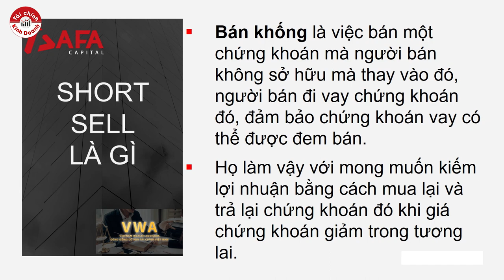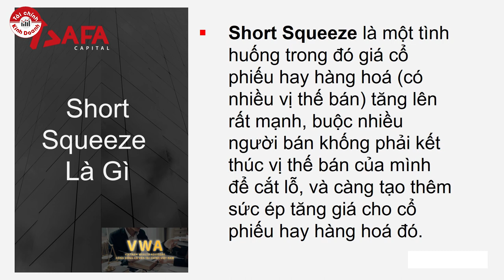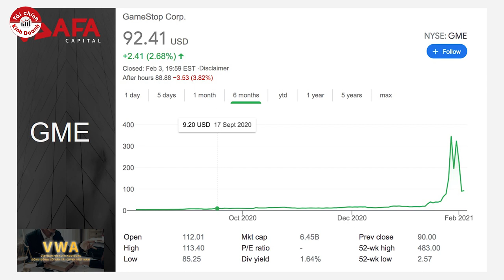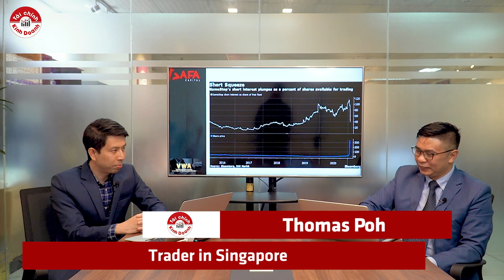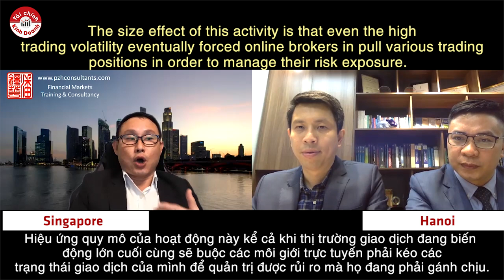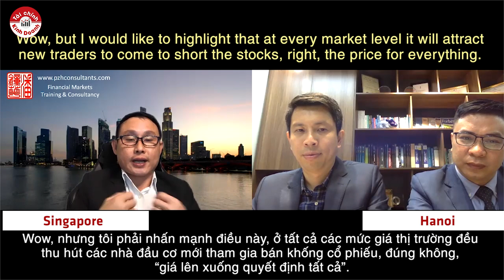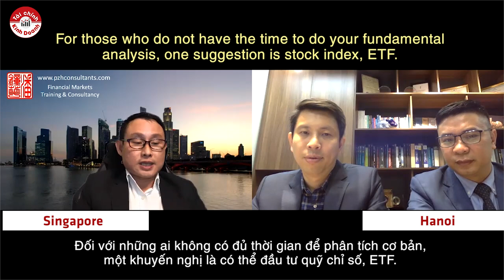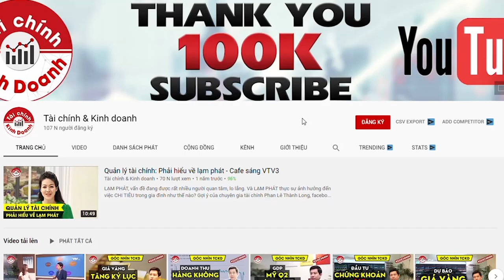Kịch tính GameStop, Bán khống (Short) vs Ép giá bán khống (Short Squeeze) với trader từ Singapore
Cổ phiếu của GameStop (GME) và AMC tại thị trường chứngkhoán Mỹ đã tăng phi mã trong tuần này. Tính đến thứ Sáu (29/1), giá mã GME tăng 400% và AMC tăng hơn 200%. Hiện tượng này được cho là do các nhà đầu tư nhỏ lẻ đã tập hợp cùng nhau nhằm phản pháo lại việc đầu cơ giá xuống của các quỹ phòng hộ chuyên nghiệp (hedge funds).
Tham gia để lấy tài liệu tại group Cộng đồng Cố vấn tài chính Việt Nam - Vietnam Wealth Advisors (VWA)
Khách mời Thomas Poh - Chuyên gia tài chính tại PZH Consultants, Trader tại Singapore

CGBA là chương trình theo chuẩn phân tích của các quỹ đầu tư lớn trên thế giới, với sự kết hợp đặc biệt giữa phân tích tài chính và phân tích kinh doanh chiến lược nhằm giúp cho học viên được trang bị phương pháp phân tích toàn diện khi đánh giá một doanh nghiệp và một ngành kinh doanh.